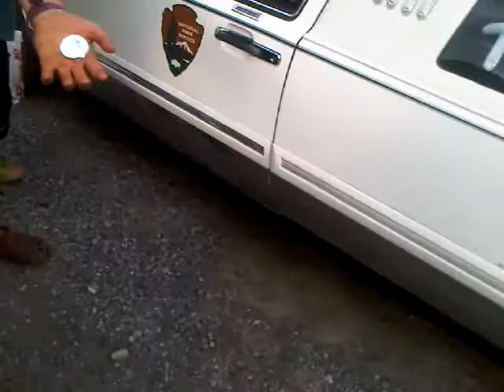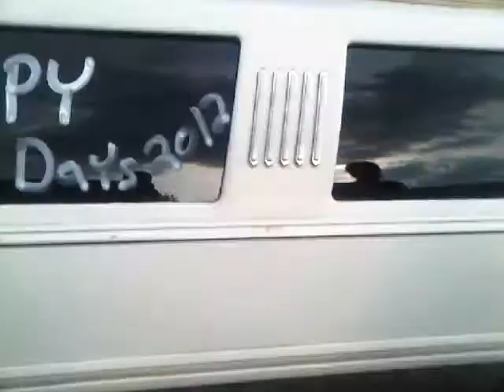Lightload Towels and Hikers atTrail Days 2012 Hitch a Ride with New US Park Service limousine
Here's a first. Taba introduces the United States Park Service Limousine to Trail Days 2012. All you need to ride is a lightload Towel